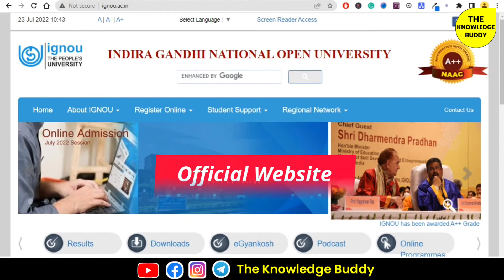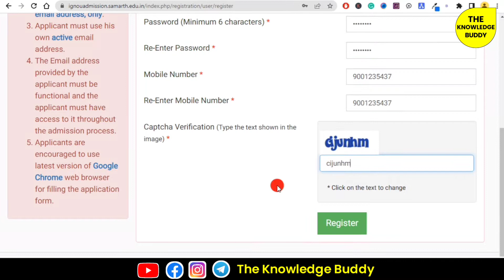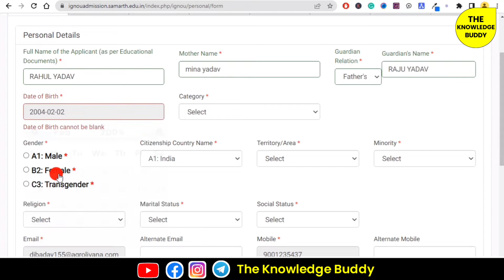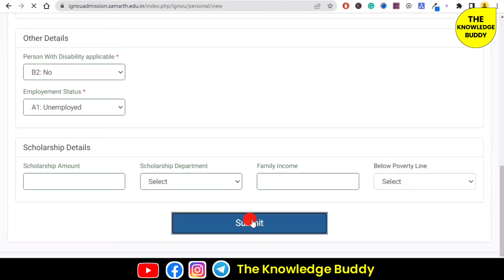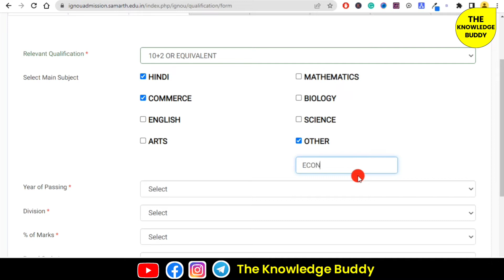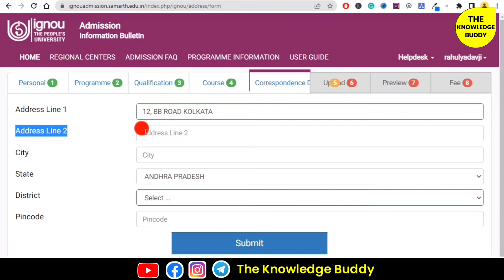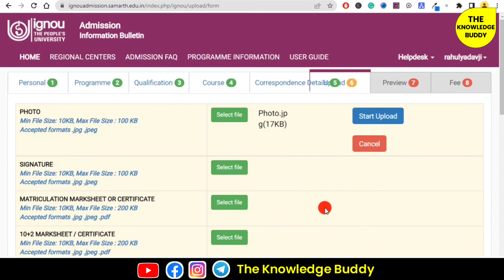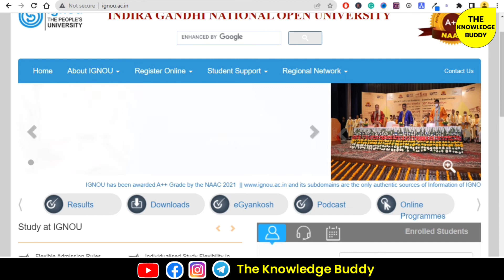Indira Gandhi National Open University Online Admission Form Fillup 2022 | IGNOU Admission 2022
1) Indira Gandhi National Open University
2) IGNOU Online Admission 2022
3) IGNOU Online Form Fillup 2022
4) IGNOU Online Form Fillup
5) IGNOU BA Admission 2022
6) IGNOU Bcom Admission 2022
7) IGNOU Bsc Admission 2022
8) Bsc Admission 2022
9) BA Admission 2022
10) Bcom Admission 2022
11) West Bengal College Admission 2022
12) West Bengal Admission 2022

🔴 Warning :- Don't download and copy anything from this channel. Its a "Cyber Crime". All videos of this channel is copyrighted by "The Knowledge Buddy".

➤ NOTE: Some Images, Musics, Videos, Graphics, are shown in this video May be Copyrighted to respected owners, not mine.This channel DOES NOT promote or encourage any illegal activities, all contents provided by This channel is meant for "EDUCATIONAL PURPOSE" only.